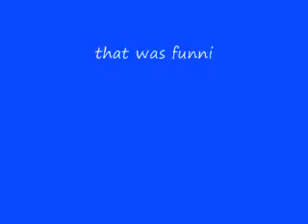the nerd jerkin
this is so funni sponsa dont forget to LEAVE COMMENTS lls